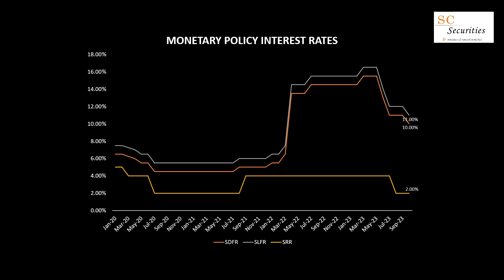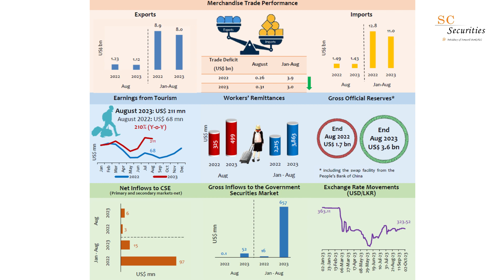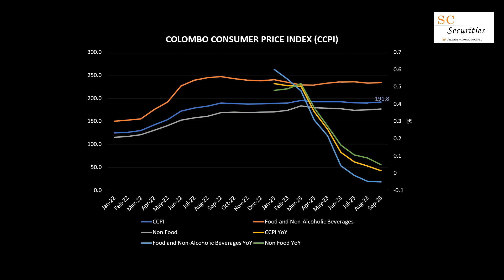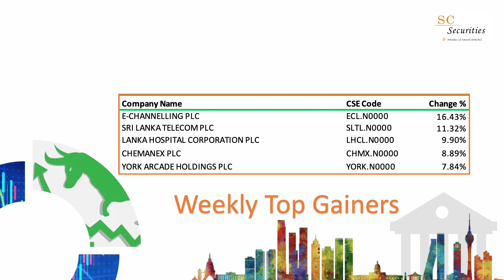SC Securities සමග සතියේ වෙළඳපොළ තොරතුරු - 8 සැප්තැම්බර් 2023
මෙම සතියේ SC Securities වෙළඳපොළ පුනරුච්චාරණය වෙත සාදරයෙන් පිළිගනිමු - 8 ඔක්තෝබර් 2023. අද, අපි පහත සඳහන් ප්‍රධාන මාතෘකා වලට පිවිසෙන්නෙමු.
1. ශ්‍රී ලංකාවට සහය දැ ක්වීමට අදාළ ජාත්‍යන්තර මූල්‍ය අරමුදලේ පළමු සමා ලෝචනය
2. ලෝක බැංකුවේ යාවත්කාලීන ආර්ථික පූර්වකථනය
3. Fitch ජාත්‍යන්තර ණය ශ්‍රේණිගත කිරීම
4. මුල්‍ය ප්‍රතිපත්තිය
5. විදේශීය අංශයේ ක්‍රියාකාරිත්වය - 2023 අගෝස්තු
6. කොළඹ පාරිභෝගික මිල දර්ශකය
7. භාණ්ඩාගාර බිල්පත් වෙන්දේසියේ ප්රතිඵල
8. ගෙවුන සතියේ කොළඹ කොටස් වෙළඳ පොලේ දත්ත